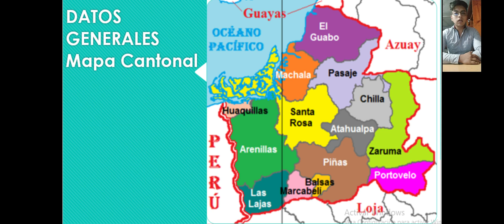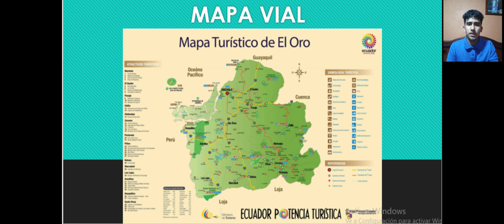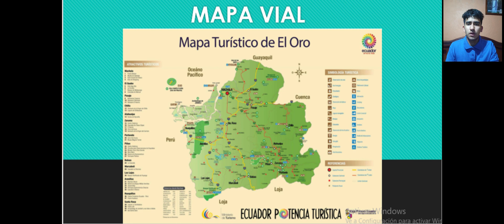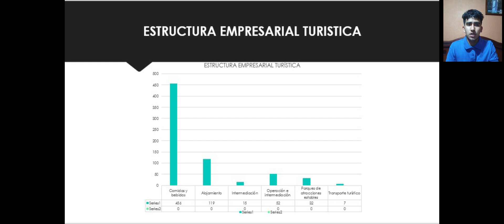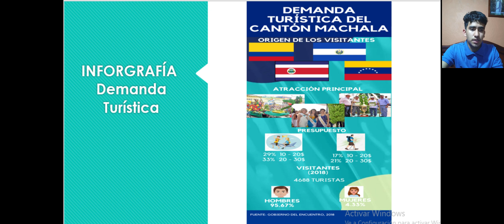EVALUACIÓN DEL SISTEMA TURÍSTICO DEL CANTÓN MACHALA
NOMBRE DEL ESTUDIANTE:
CRISTIAN MARCELO ORTIZ CATOTA
KEVIN DOSTIN EGAS URBANO